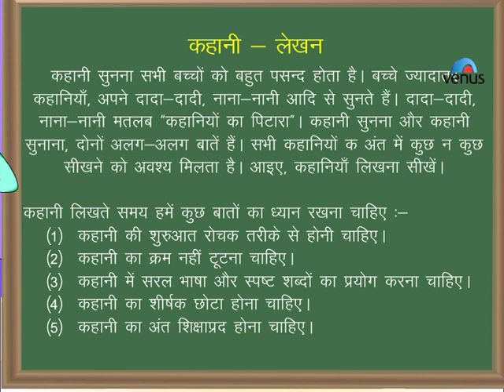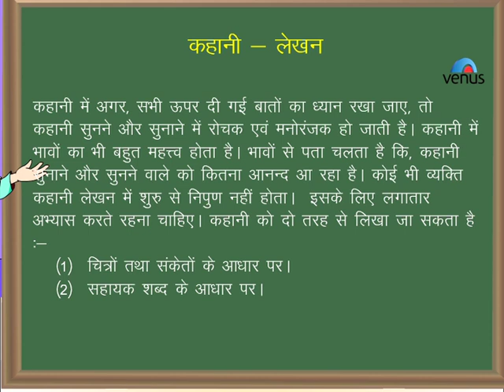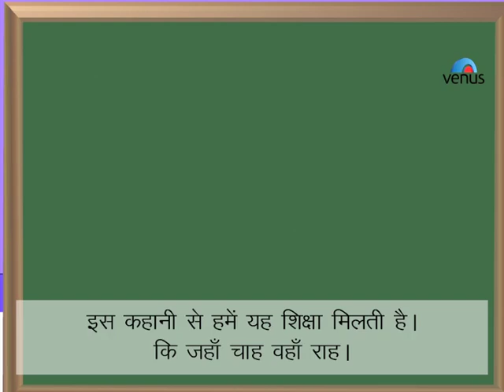Hindi Lessons ~ Story Writing - Part 2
Let's Learn to Write a Story in Hindi.

Also You Can:
'LIKE' us on Facebook: